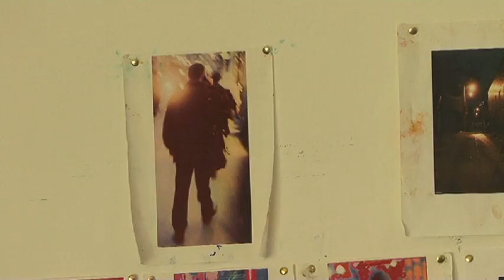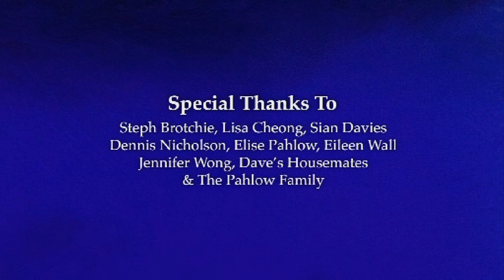Neon Blue (2008)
In 2008, Australian artist Barbara Bolt was selected by the BBC World Service & The Slade School of Fine Art to document her artistic process in a twelve-minute film. What began as a simple exploration of her work soon took on a far more personal tone as filmmakers David Liu & Chris Pahlow learnt of Barbara's emotional struggles, feelings of isolation & alienation, and her obsession with light. Light, and in particular neon blue, underpins Barbara's work. This short documentary charts Barbara's love of neon blue and explores its relevance to her life -- both personal and artistic.